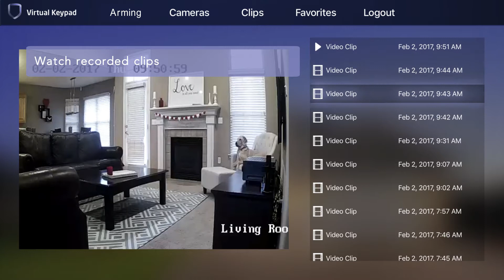DMP Virtual Keypad for Apple TV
Guardian Security Solutions  integrates smart home technology for security systems with Apple TV.